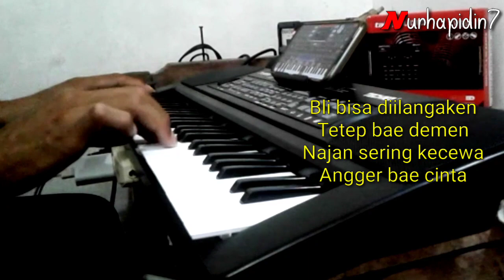cek sound BAN SEREP (KARAOKE) Tarling VERSI SAMPLING TRIAZ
Cover keyboard t5000 modul org2022 sampling triaz.

Cover Tarling Bass mantep cocok buat cek sound dan karaoke full lirik...
Agar chanel ini terus berkembang dan maju untuk terus berkarya.